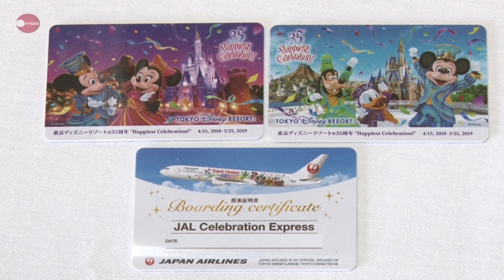ミッキー、日航機で大空へ 東京ディズニー35周年記念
日航は22日、東京ディズニーリゾート開園35周年を記念して、ディズニーのキャラクターが描かれた特別塗装機を羽田空港で公開した。機体には、ミッキーマウスやミニーマウス、ドナルドダックなどのおなじみのメンバーが顔をそろえた。